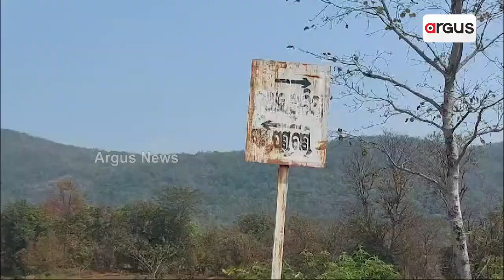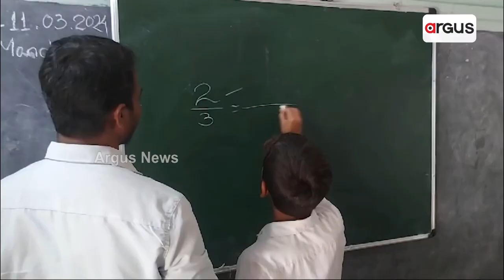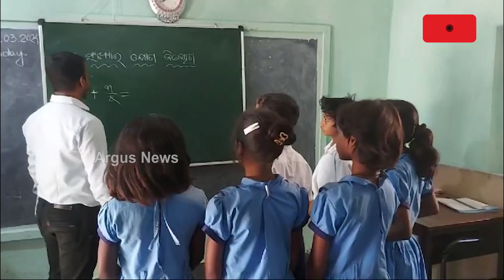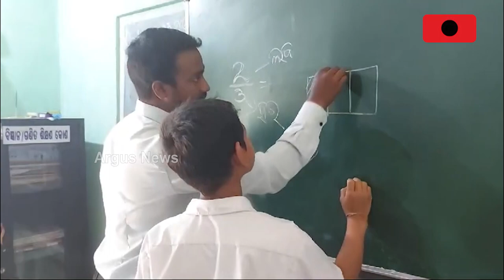ଯଶିପୁରରେ ଶିକ୍ଷା ବ୍ୟବସ୍ଥାର ବିକଳ ଚିତ୍ର || Jashipur Education System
ଗଣ ଶିକ୍ଷାମନ୍ତ୍ର ଙ୍କ ନିଜ ଜିଲ୍ଲାରେ ଦେଖିବାକୁ ମିଳିଛି ଶିକ୍ଷାର ବିକଳ ଚିତ୍ର । ଦୁର୍ଗମ ଅଞ୍ଚଳରେ ଥିବା ଯଶିପୁର ବ୍ଲକ ଚାକିଡି ପଞ୍ଚାୟତର ବଣ-ପଣ୍ଡୁଗଣ୍ଡି ସରକାରୀ ପ୍ରାଥମିକ ବିଦ୍ୟାଳୟ । ଜଣେ ମାତ୍ର ଶିକ୍ଷକରେ ଚାଲିଛି ପ୍ରଥମରୁ ପଞ୍ଚମ ଶ୍ରେଣୀ ପର୍ଯ୍ୟନ୍ତ ପାଠ ପଢା ।